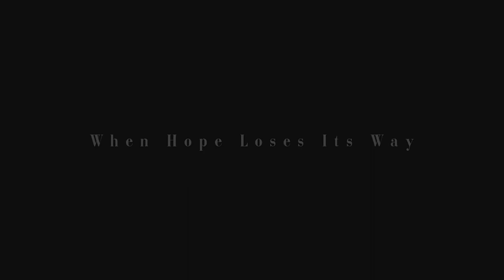HEALED BY GRACE (2012) /Trailer de Peliculas de Caballos /Full HD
Título Original: Healed by Grace
Año: 2012
Duración:111 min.
País: Estados Unidos
Dirección: David Matthew Weese
Guion: David Matthew Weese
Fotografía: Carlo Varini
Reparto: Tommy Beardmore, Larry Bower, Mark S. Esch, Dija Henry, Sharon Nelson, April Oberlin, LaDonna Pettijohn, Natalie Weese, Michael Wilhelm, Sam Williams.
Productora: Blended Planet Pictures
Género: Drama
Sinopsis: La estudiante de segundo año de la universidad, Riley Adams, sueña con ser una bailarina de élite de clase mundial, y cree que su éxito puede ser una plataforma para compartir su fe cristiana. Al haber sido criada en un hogar monoparental, reemplazó la ausencia de su madre con la ilusión de control, aprendiendo a conducir hacia el éxito dando el 150% todo el tiempo. La victoria en la competencia regional le ha valido una codiciada oportunidad en las nacionales. pero un terrible accidente detiene sus sueños y su ilusión de control se paraliza. Por primera vez en su vida, ningún esfuerzo puede afectar el cambio, al menos no lo suficientemente rápido para Riley, quien todavía cree que puede recuperarse a tiempo para los nacionales. La equinoterapia puede ayudar a Riley a ganar total movilidad, y fiel a su carácter, Riley se lanza de cabeza al proceso (un poco impulsada por un terapeuta atractivo y encantador). A través del proceso, Riley desarrolla un vínculo con un hermoso caballo llamado Grace y redescubre su deseo de triunfar. Justo cuando parece el viejo Riley . (FILMAFFINITY)